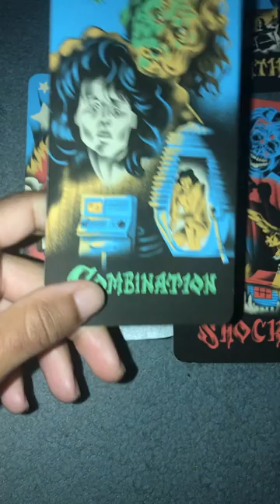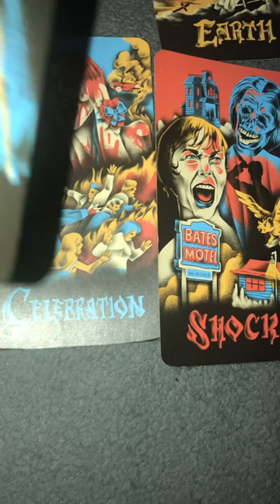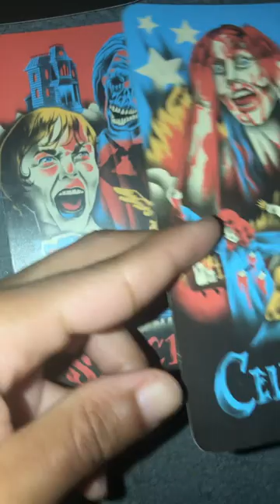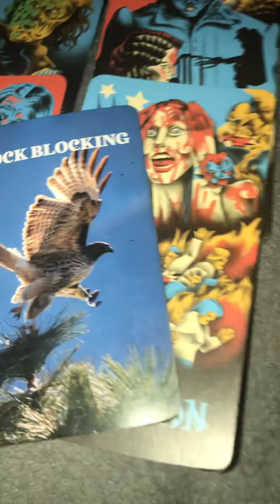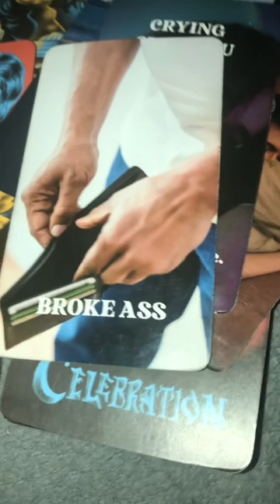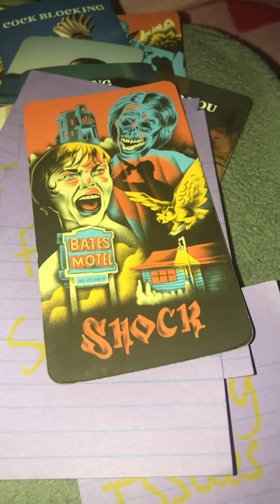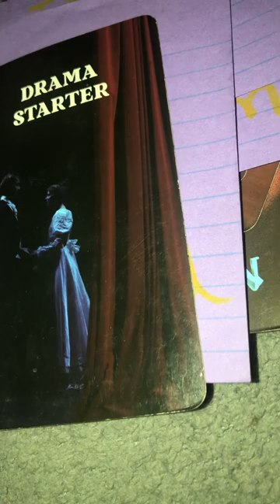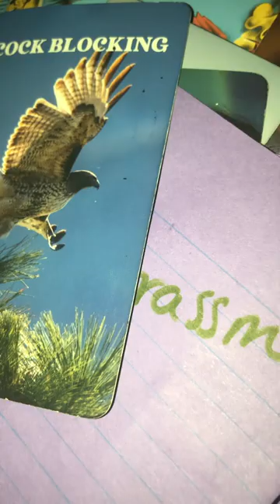This person likes to set traps with their MINIONS,still SHOOK they couldn’t BLOCK YOU!😂funny